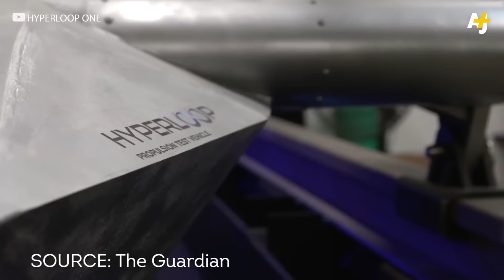Hyperloop One's Test Run Signals Future of High-Speed Transportation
Hyperloop just tested the “full-scale propulsion” technology that will power its high-speed transportation solution, which will propel riders through a steel near-vacuum tube at speeds of up to 700 mph.